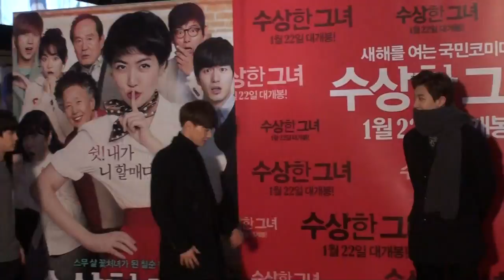'수상한 그녀' 시사회를 찾은 아이돌그룹 엑소 멤버들